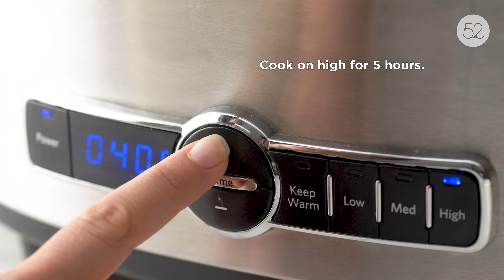Slow-Cooker Beef Stroganoff With Mushrooms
Classic beef stroganoff is made even easier in the slow cooker. This is cozy comfort food at its finest, and you'll want to come back to it all winter long.

Serves: 4
Prep time: 5 min
Cook time: 5 hrs

Ingredients
2 pounds beef chuck stew meat
1 red onion, diced
8 ounces cremini mushrooms, sliced
1 (10.75-ounce) can condensed cream of mushroom soup
1/4 cup water
3 tablespoons Worcestershire sauce
Salt and pepper, to taste
8 ounces sour cream
12 ounces egg noodles, cooked, for serving
1 tablespoon fresh parsley, roughly chopped, for garnish